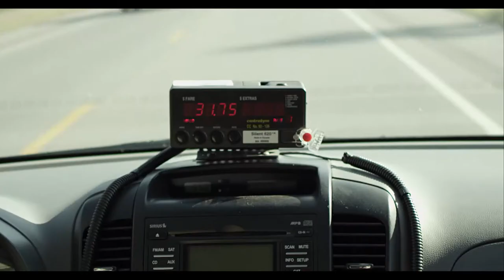THE LAST FARE TRAILER V02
A cab driver must come to terms with his own life while watching a passenger's fade away...